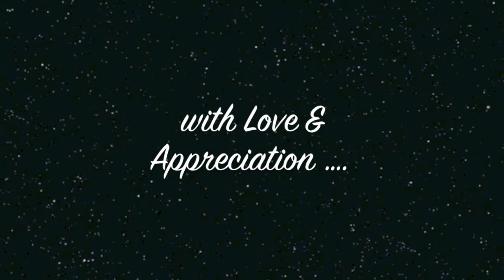Butterfly Be Free -The Struggle is Real- (Life Metaphor)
BUTTERFLY BE FREE is a true story of a man who tried to help a butterfly that was struggling to free itself from its cocoon. Find out why that's not a good idea in this video. The Struggle is Real and IMPORTANT and has a Reason. This story is a great metaphor in LIFE! JOY:)

WELCOME TO MY CHANNEL: My Intention with my channel is to CHANGE THE WORLD ONE VIDEO AT A TIME and to help others (YOU) to be the best expression of themselves (YOURSELF). I post every other THURSDAY on my channel.  I use this platform to share my wisdom and compassion to those who are open to receive GUIDANCE. I love everyone and everything spiritual. Each year I teach a spiritual class and share my content on my channel in a workshop format.

My INTENTION  is to make spirituality accessible to EVERYONE and deliver my content in a fun and interactive way. If I make you 😃 , 😂 , or 🤔 then I've accomplished my goal! lol

As a spiritual coach, teacher, and mentor my intentions are to help others be the best expression of themselves. Understanding that we all come from 💡(one source) and sometimes our beautiful light can create a SHADOW!

(NEW 2020) SPIRITUAL STORIES WORTH SHARING
TEACHING INTUITION
SPIRITUAL MODALITIES FOR A SPIRITUAL LIFE
LAW OF ATTRACTION
QUICK TIPS FOR SPIRITUAL LIVING
FREE COACHING
CHAKRA SYSTEM
BUDDHISM
GRIEF/LIFE TRANSITIONS
MEDITATIONS
ENNEAGRAMS
+ MANY MORE

*Video Production/Content Copyrighted by Jeannie Lynch for my channel only.